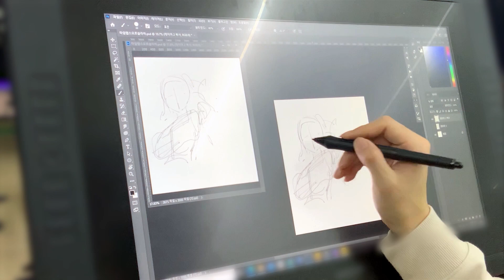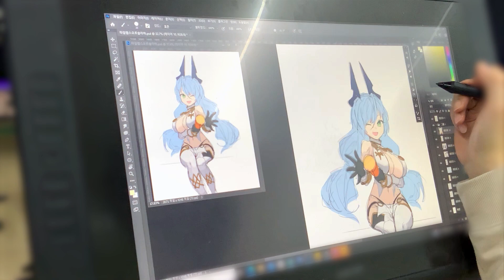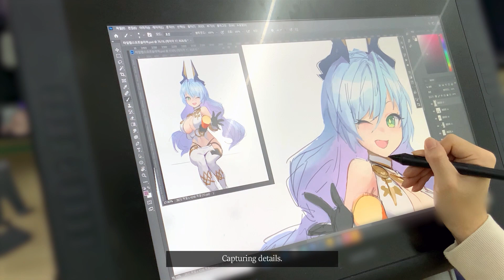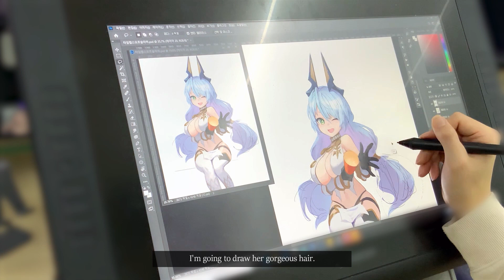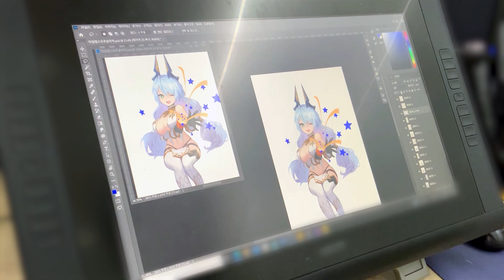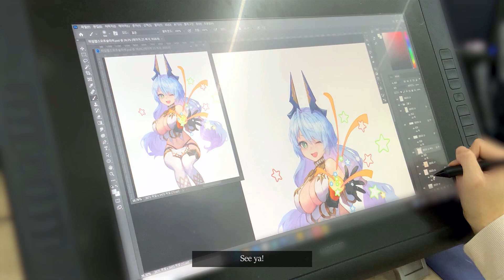「Eroica」 Character Speed Painting | Time Lapse | Japan anime | Will U Marry Me...?💖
Eroica team drew Orslaha drew by the famous illustrator Lack!  Speed Painting is the best way to view the details of the heroes!💗💗 If you want to view another hero's speed painting,  write down the hero's name in the comment!